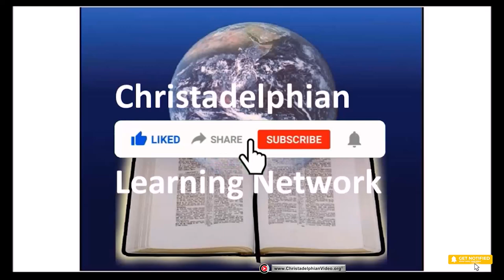The Teaching of the Master by LG Sargent #9 The Believers and the world